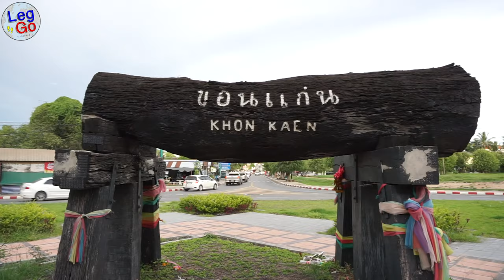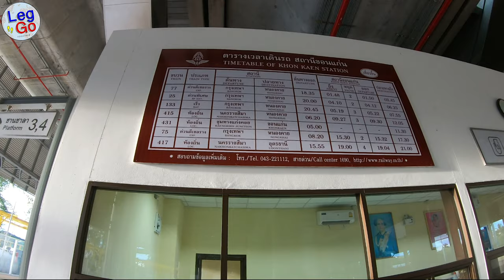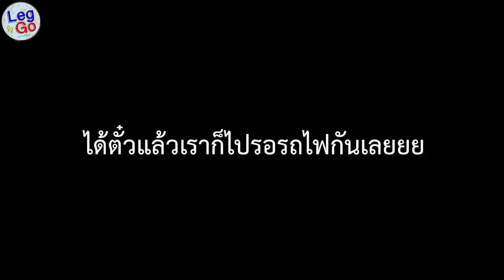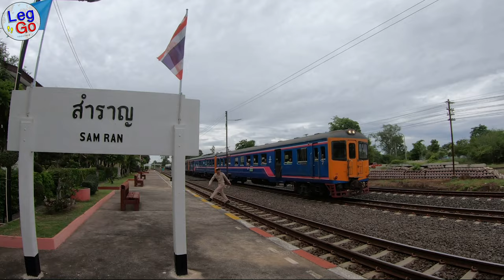พานั่งรถไฟยกระดับ ✨เที่ยวชมสถานีรถไฟลอยฟ้า ขอนแก่น !!✨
👏👏 สวัสดีค่ะ วันนี้พบกับทับทิมใน Leggo guide กันค่ะ
และวันนี้ทับทิมจะพาทุกคนไปทดลองนั่งรถไฟลอยฟ้า(ยกระดับ)
กันที่จ.ขอนแก่นกันค่ะ
          โดยที่เราจะเริ่มต้นนั่งรถไฟจากสถานีท่าพระ เพื่อไปยังสถานีขอนแก่น
และลงรถที่สถานีสำราญ เพื่อเราจะได้เก็บภาพบรรยากาศ ช่วงที่รถไฟยกระดับบริเวณสถานีขอนแก่นมาฝากเพื่อนๆกันค่ะ
           สองข้างทางที่รถไฟวิ่งผ่าน รวมไปถึงมุมมองของเมืองขอนแก่นเมื่อ
มองลงมาจากรถไฟที่วิ่งยกระดับ จะเป็นอย่างไรตามทับทิมไปชมได้เลย 😄

ขอบคุณทุกๆคนที่กดติดตาม และขอบคุณทุกๆคอมเม้นที่ติชมเข้ามากันนะคะ